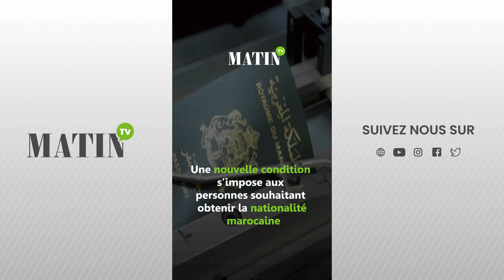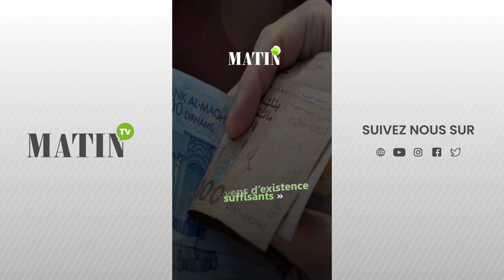Nationalité marocaine : Le demandeur doit désormais parler arabe ou amazigh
Une nouvelle condition s’impose désormais aux personnes souhaitant obtenir la nationalité marocaine. Il s’agit de la maitrise de l’arabe et l’amazigh ou l’une de ces deux langues. C’est ce que stipule la loi n°08.23 complétant l’article 11 du Dahir 1.58.250 portant Code de la nationalité marocaine.